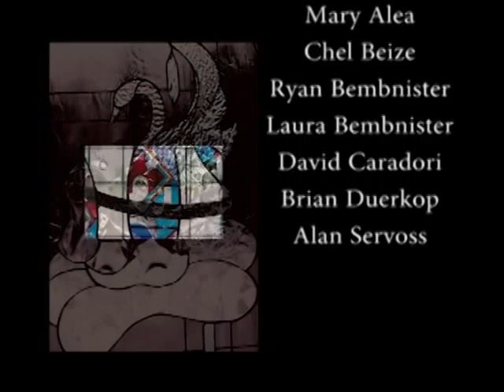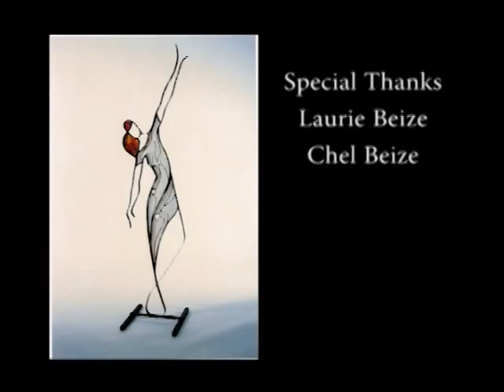In Memoriam: Laurie Bieze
An interview with Laurie Bieze, by Chippewa Valley Community Television. The well-known stained glass artist talks about her early life, her passion for adventure and travel, and how she came to make her home in Eau Claire. Bieze emphasizes the importance of community - in art and in life - and offers advice for young artists.

Bieze was interviewed in her home by Jack Cory, a long time friend, on March 29, 2014, a few weeks before she died. Her son Chel and several friends also appear to talk about her life, work and legacy.